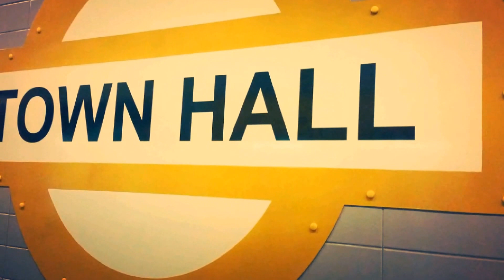Sydney y Buenos Aires 2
My photos around the world

Argentina actress , Coach of actors, theater teacher , Coach voice dialogue , theater director and wife. I share with you my other passion WELCOME